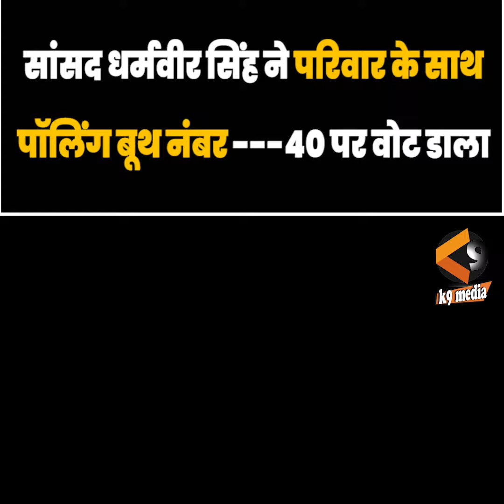सांसद धर्मवीर सिंह ने परिवार के साथ पॉलिंग बूथ नंबर ---40 पर वोट डाला